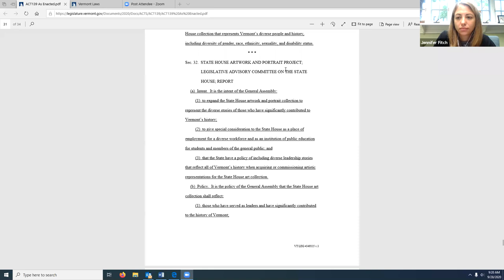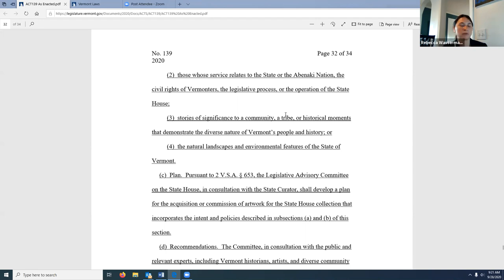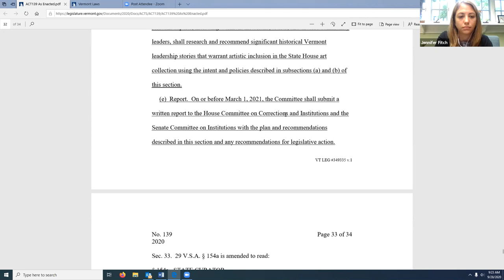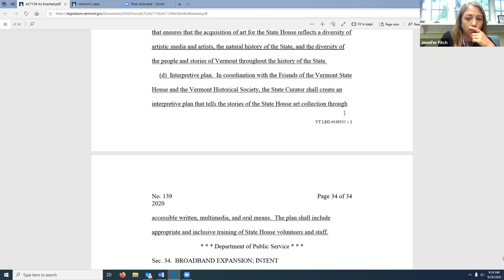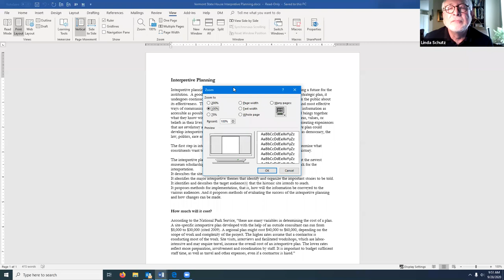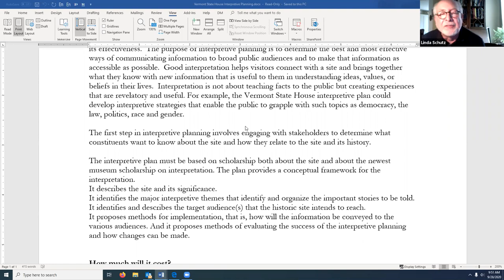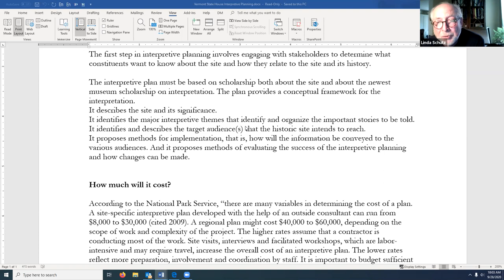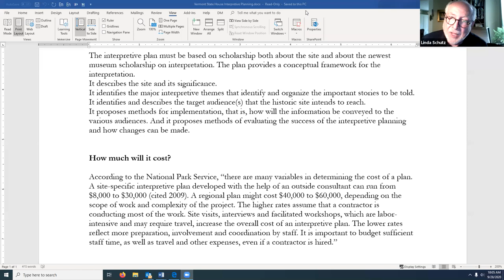Legislative Advisory Committee on the State House 09-28-2020